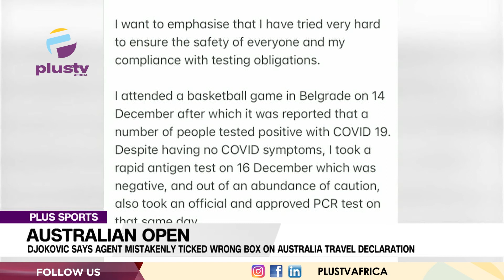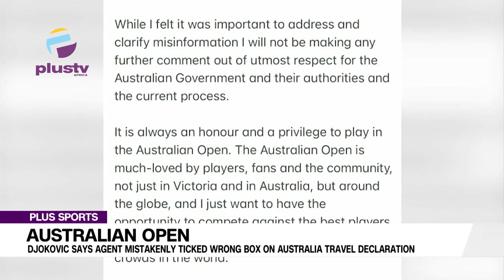AFCON 2021: Super Eagles Overcome Pharaohs In 1st Match | PLUS SPORTS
AFCON 2021: Super Eagles Overcome Pharaohs In First Match
EPL: Tuchel Supports Clubs Being More Transparent
Football: Barcelona And Real Madrid Get Ready For El-Clasico
Australia Open: Djokovic Says Agent Mistakenly Ticked Wrong Box On Australia Travel Declaration

Seun Ajidagba, Sports Analyst joined us to discuss.